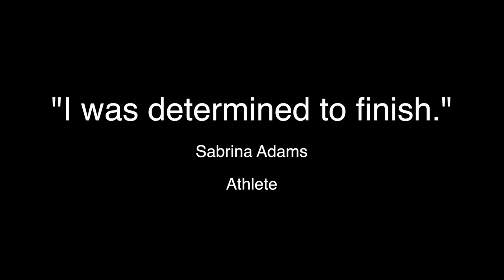Determination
Richmond Tri Club Sprint Triathlon